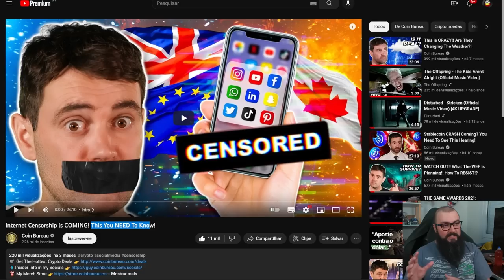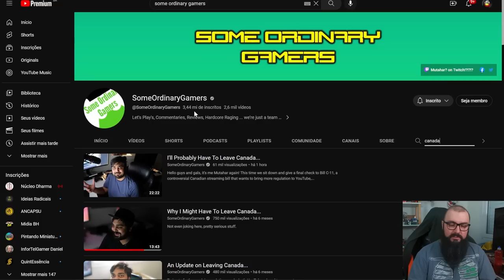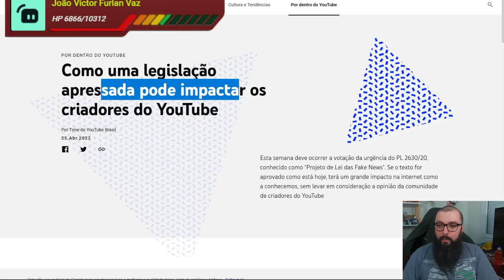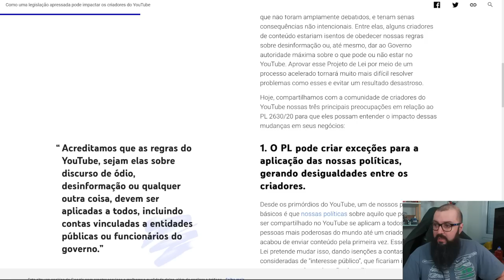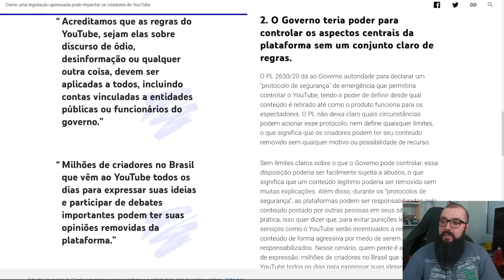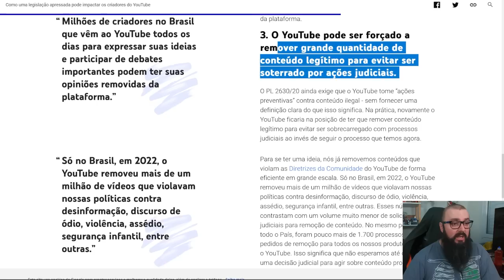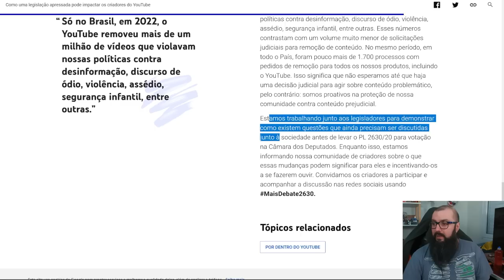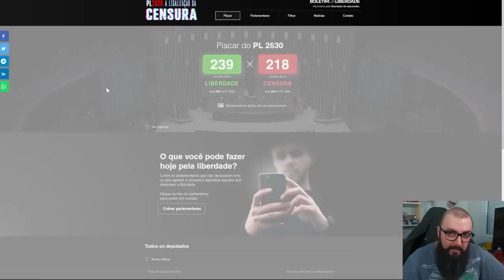Censura Mundial e PL 2630 MaisDebate2630.